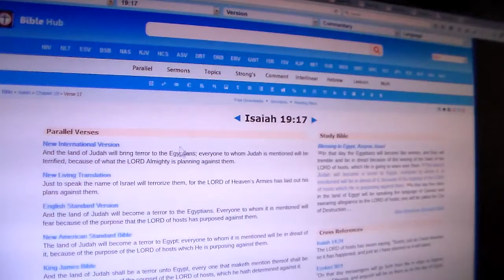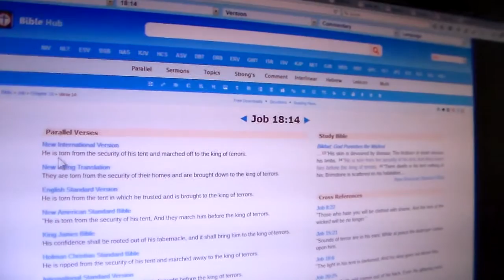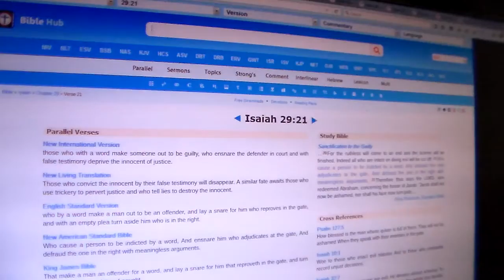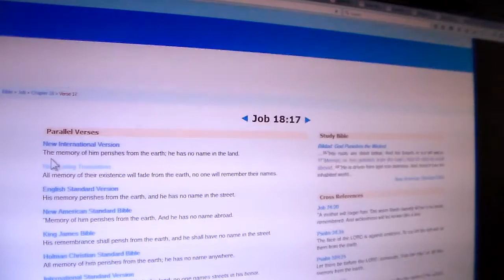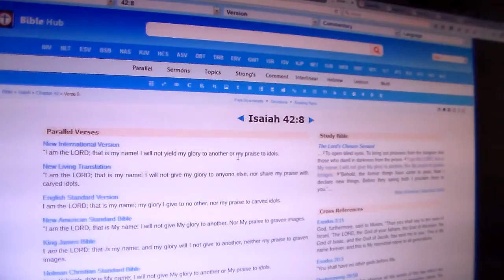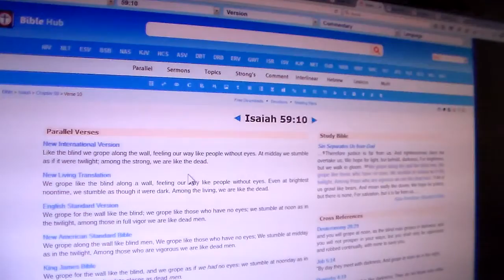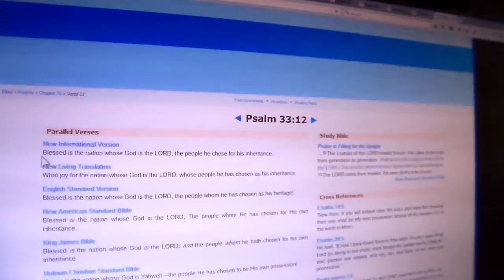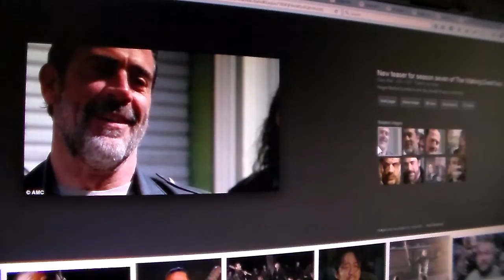The Remnant Of Jacob Breaking Free Pt.2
Isaiah 43:1-5 But now, this is what YAHAWAH says-- he who created you, Jacob, he who formed you, Israel: "Do not fear, for I have redeemed you; I have summoned you by name; you are mine. When you pass through the waters, I will be with you; and when you pass through the rivers, they will not sweep over you. When you walk through the fire, you will not be burned; the flames will not set you ablaze. For I am YAHAWAH your God, the Holy One of Israel, your Savior; I give Egypt for your ransom, Cush and Seba in your stead. Since you are precious and honored in my sight, and because I love you, I will give people in exchange for you, nations in exchange for your life. Do not be afraid, for I am with you; I will bring your children from the east and gather you from the west.